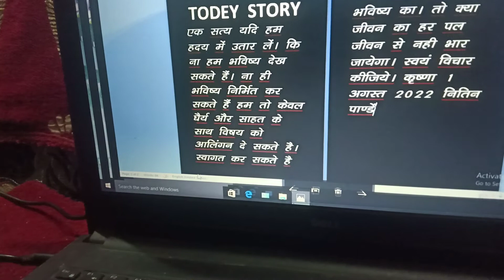motivational voice video story Nitin Pandey 😎😎